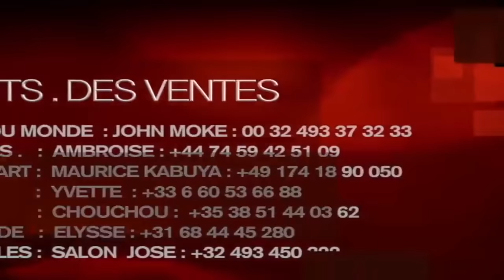Télé SHOW De Jael Show Et Roger Ngandu Affaire Bolingo Jael Show Abomi LIBALA Azui Mobali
Télé SHOW De Jael Show Et Roger Ngandu Affaire Bolingo Jael Show Abomi LIBALA Azui Mobali Alingi Abala Yé